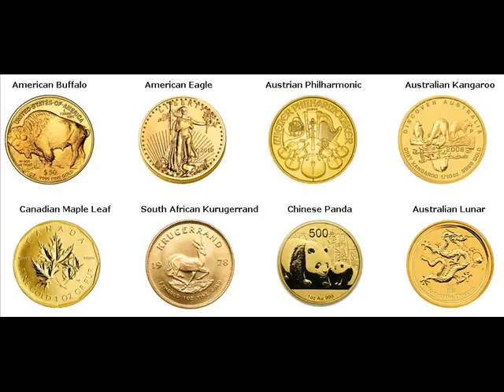Rare Gold Coins For Sale Ashley Luzerne Pennsylvania